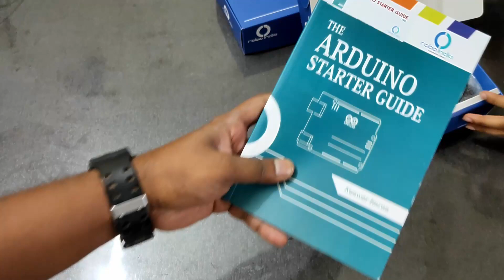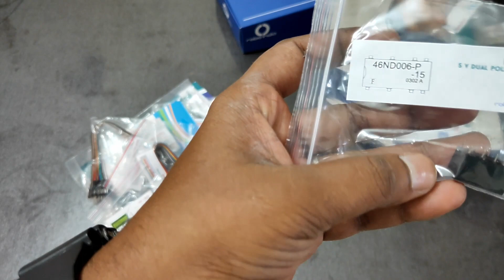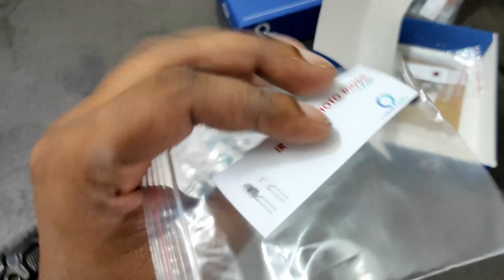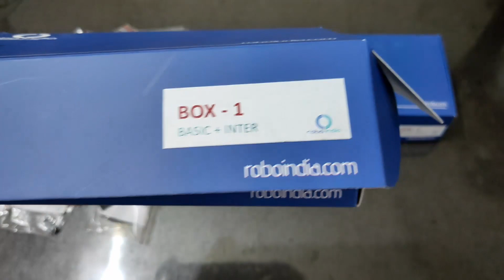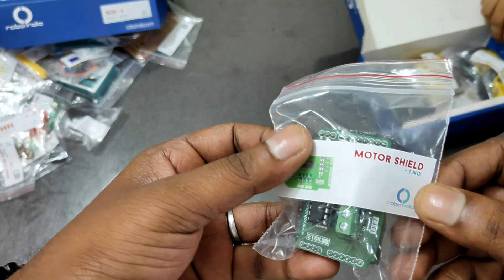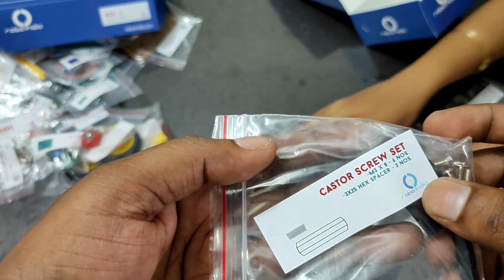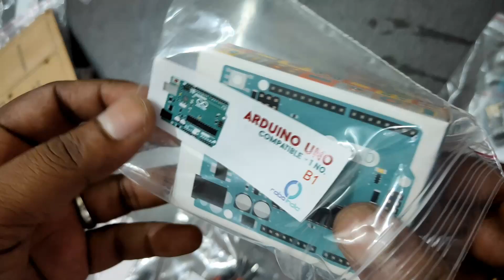Roinco Arduino Uno Multipurpose Starter Kit For Beginners | Unboxing | English Subs | Tamil